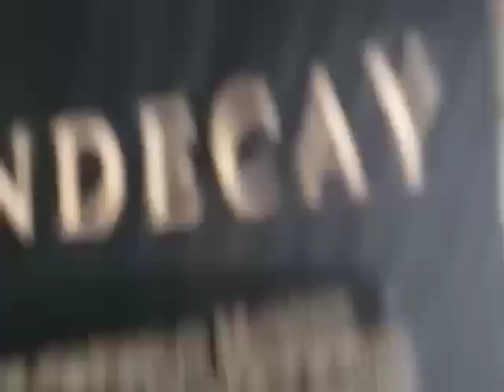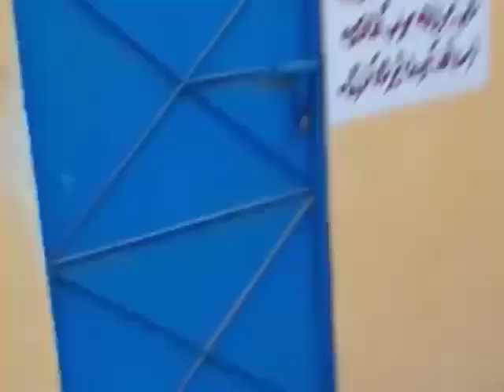Buy Imported Jewellery Pr Kg Branded Cosmetics Whole Sale Price#Jewllrey 2500 Rupees Killo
Video durishon 1:19
Published:28: March-2021